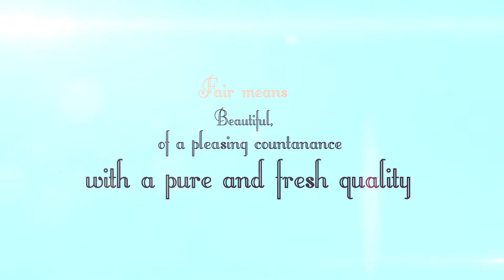Facials Ad Campaign (Directed By KasMages Pixels)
Every business needs good marketing and nothing speaks PREMIUM like a nicely shot and chopped video advertisement; brewed to satisfy the client and the service provider.